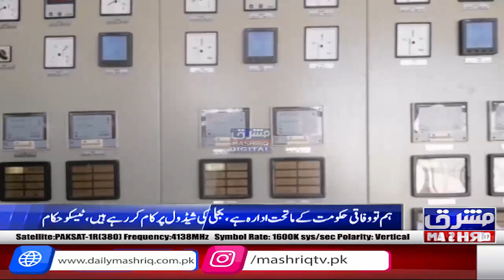South Waziristan: Ramzan mubarak main 22 ghanty load-shedding nay logo ka jeena mahaal kar diya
South Waziristan: Ramzan mubarak main 22 ghanty loadshedding say logo ka jeena mahaal kar diya